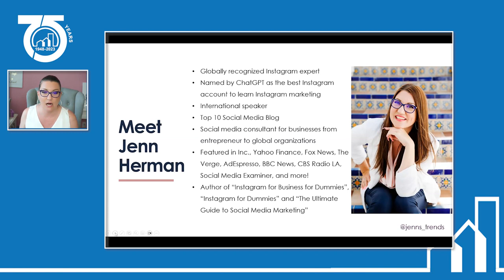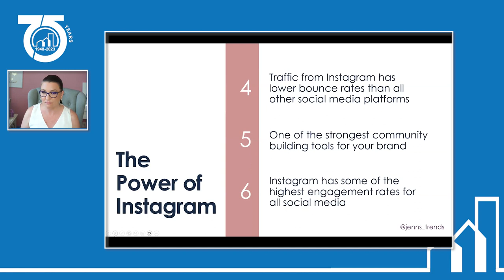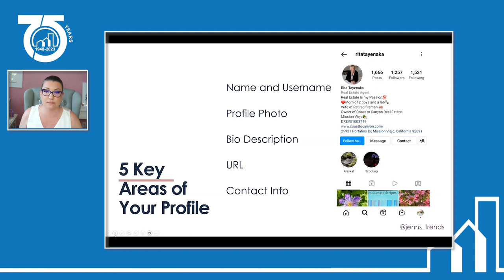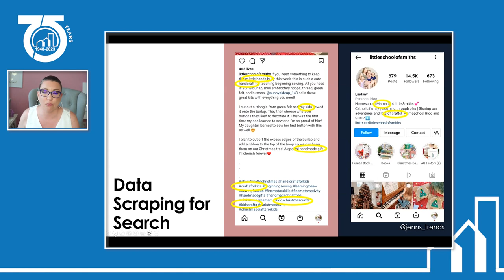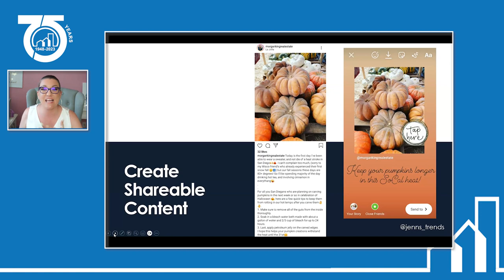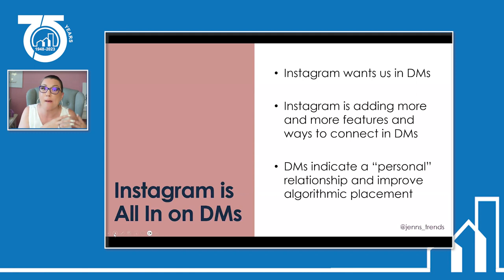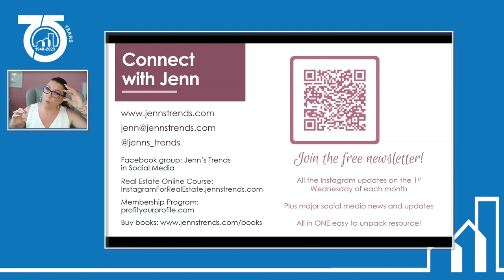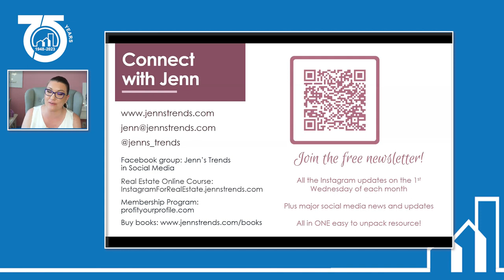Optimizing Your Instagram Profile as a REALTOR 1